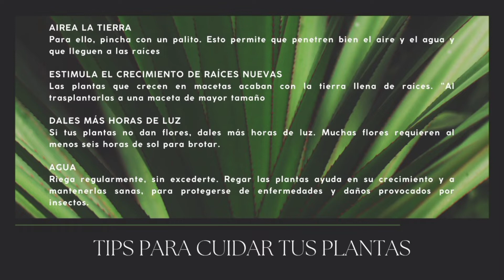actividad 13 México XXI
Planta un semilla